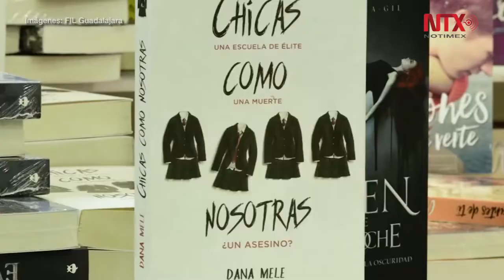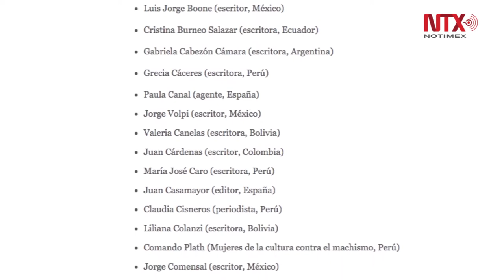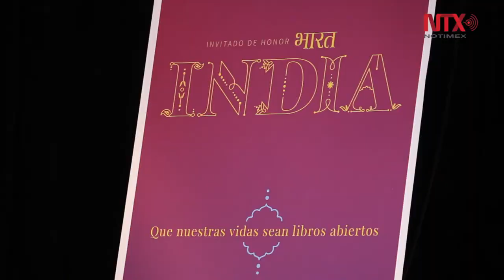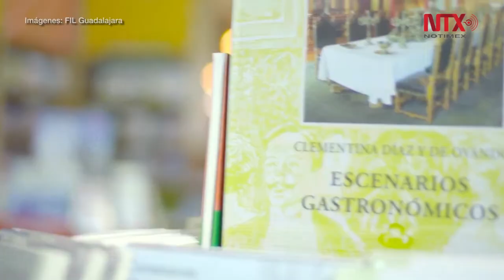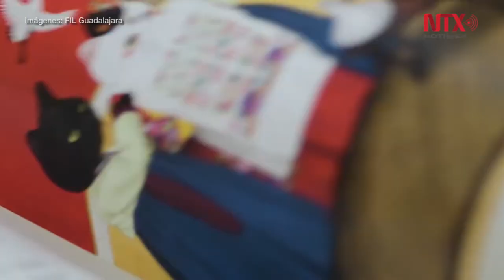En la FIL estamos en contra de cualquier tipo de mordaza: Marisol Schulz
La directora de la Feria Internacional del Libro de Guadalajara habló a Notimex sobre las declaraciones del Presidente López Obrador acerca de que Mario Vargas Llosa